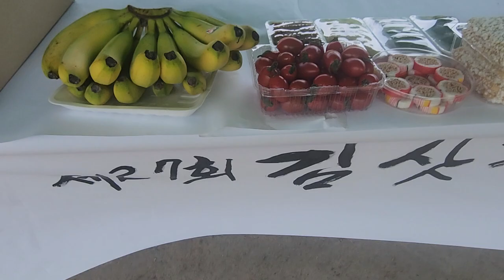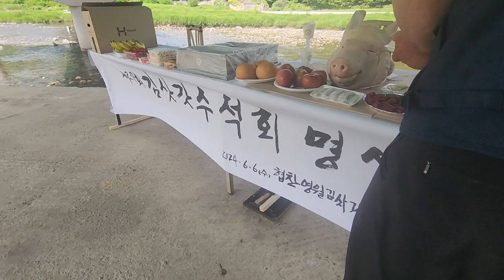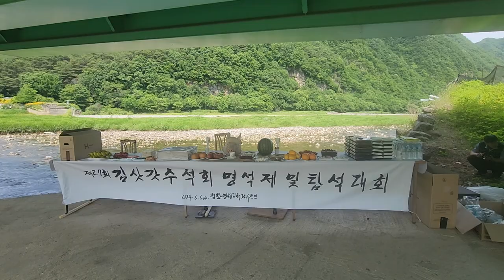영월 김삿갓 수석회 명석제에 다녀왔습니다